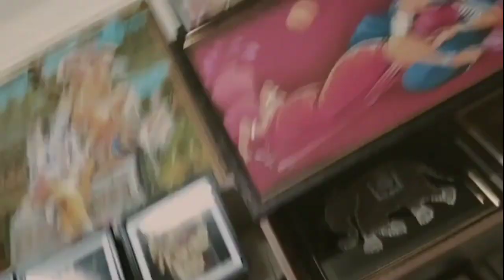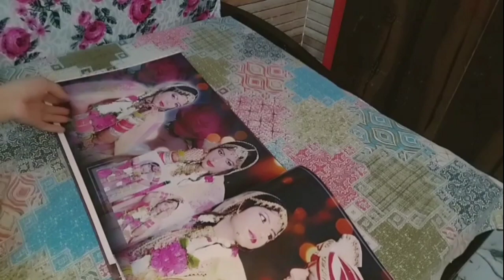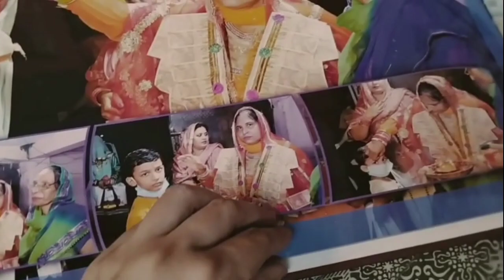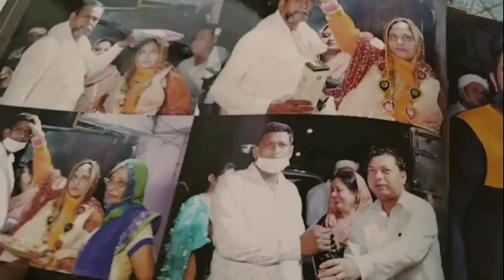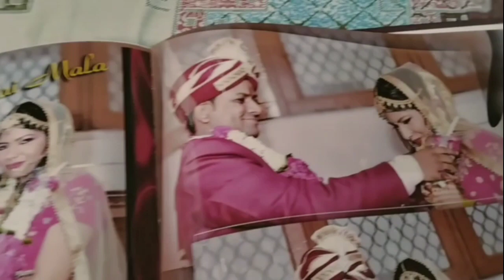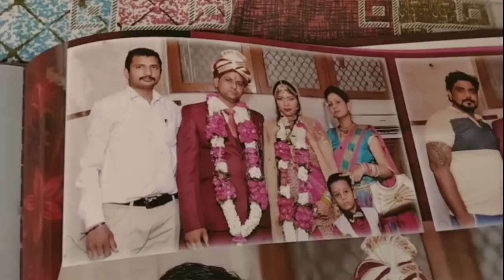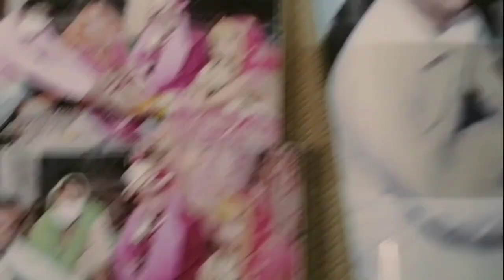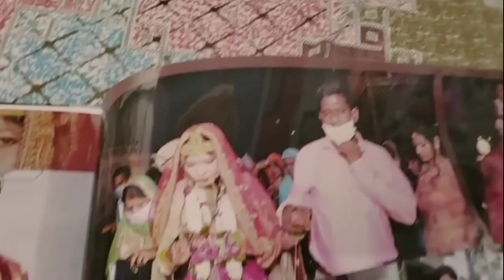Mayke ki side ki album... mmy dady g ka photo frame lene khud jana pda market😁